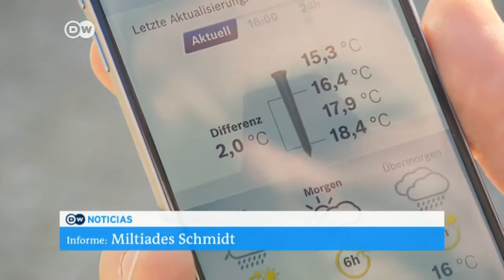Espárragos con aplicación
Los agricultores modernos controlan la cosecha del espárrago con aplicaciones para celulares.